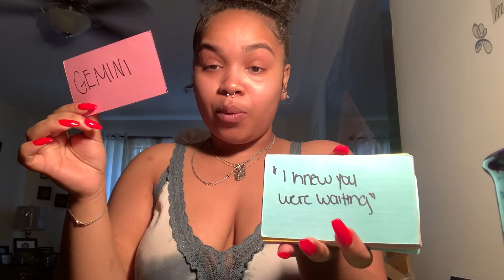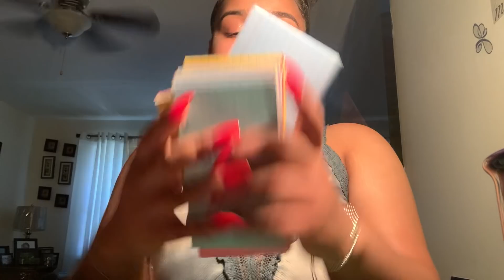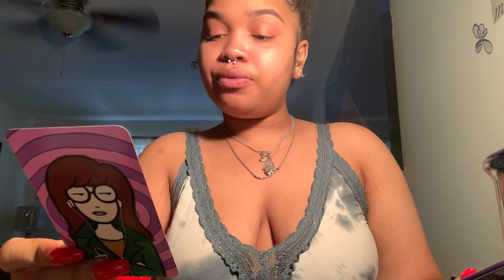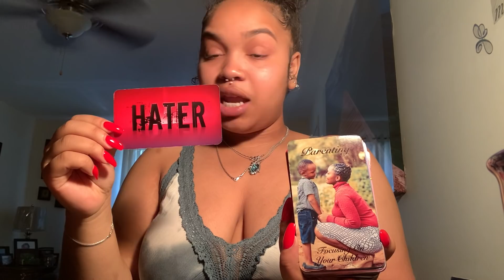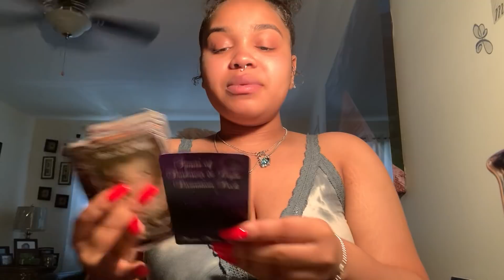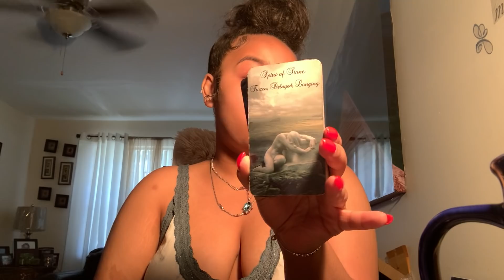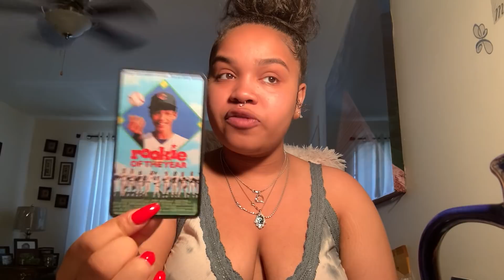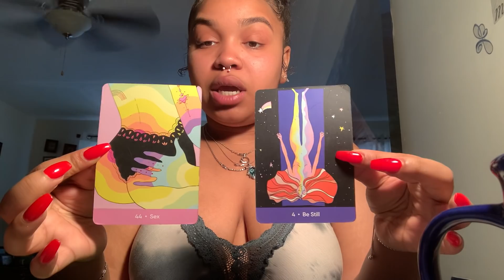AquariusTarot ♒️ "UnderDog, TopDawg, SuperStar"